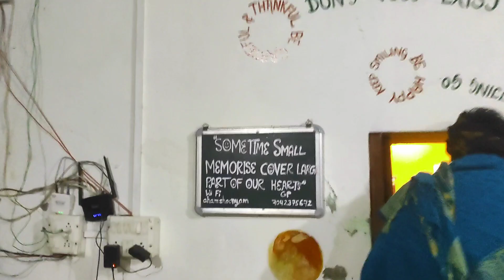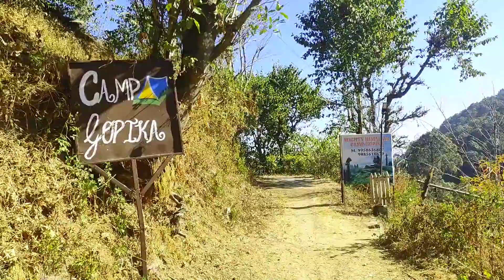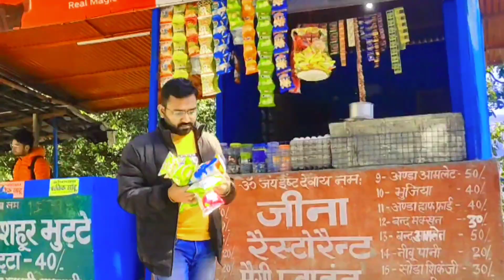Nainital tour ☺️😍 Uttrakhand || Gopika Camp (Mighty camp) || Nainital best tourist places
नैनीताल, उत्तराखंड के एक खूबसूरत पहाड़ी शहर में स्थित है जो प्राकृतिक सौंदर्य और शांति से भरा हुआ है। यहाँ कुछ महत्वपूर्ण स्थान हैं जो आपको यादगार अनुभव प्रदान करेंगे:

1. नैनी झील:   यह झील नैनीताल का मुख्य आकर्षण है। यहाँ आप बोटिंग का आनंद ले सकते हैं और ताजगी का महसूस कर सकते हैं।

2. मॉल रोड:     यह सड़क शॉपिंग और खाने की जगहों के लिए बहुत प्रसिद्ध है। यहाँ स्थानीय स्नैक्स और हस्तशिल्प भी मिलते हैं।

3. स्नो व्यू पॉइंट:   हिमालय के शिखरों का दृश्य यहाँ से अद्वितीय है। यहाँ पहुंचने के लिए आप रोपवे का भी इस्तेमाल कर सकते हैं।

4. **एको केव गार्डन:** यहाँ आप प्राकृतिक गुफाएं और खिलौने देख सकते हैं।

5. **नैना देवी मंदिर:** यह स्थान धार्मिक महत्व का है और एक शांत आत्मा के लिए एक अच्छा स्थान है।

नैनीताल में गर्मियों में शानदार मौसम रहता है, जो इसे एक आकर्षक पर्यटन स्थल बनाता है। इसे अपने सफ़र की सूची में जोड़ें और प्राकृतिक सौंदर्य का आनंद लें।